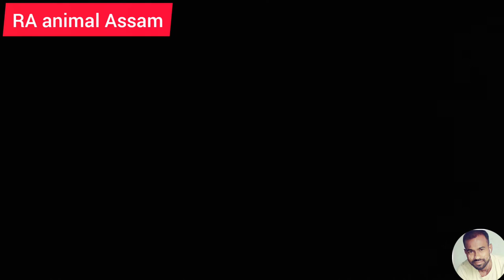Letekujan 39 High Road Elephant corridor